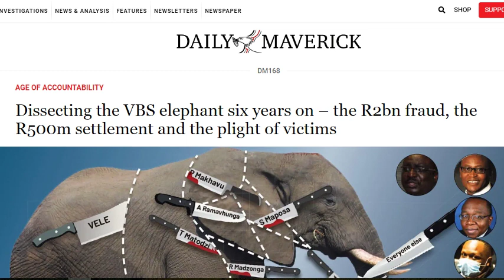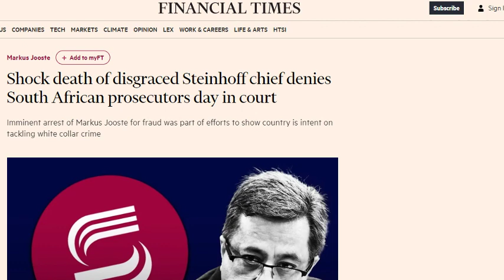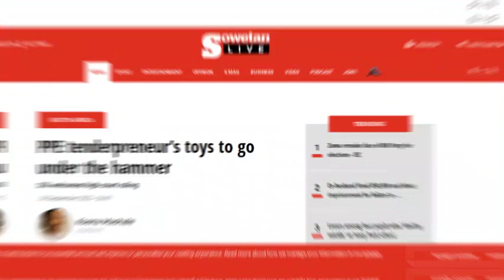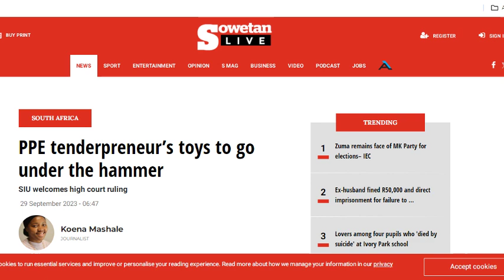Racism Solved in 30 Seconds / Ep 163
TEACHABLE COURSE: MEN OF THE BIBLE COURSE

OR
Just-Join Our Email List and Get One Digital-Comic Book.